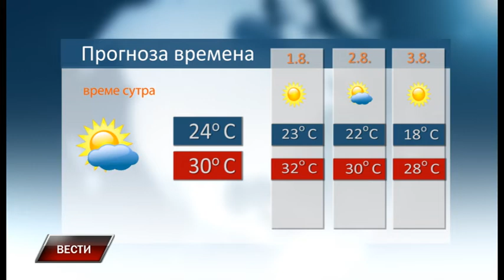Vesti 30 7 2019